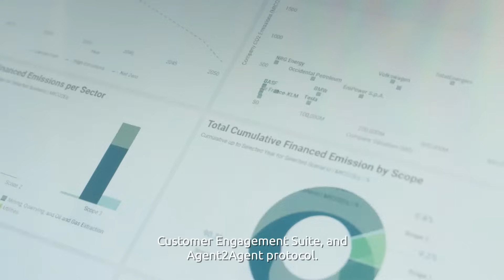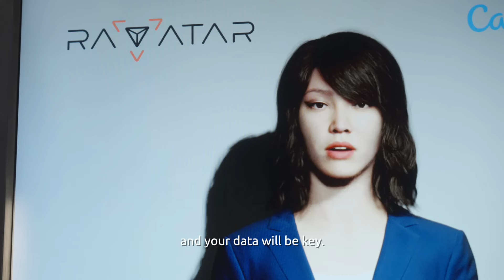Google Cloud Next 2025 Day 2: Customer service transformation with Google Cloud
GenAI and AI agents are going to be a game changer for customer service. Geoffroy Pajot, CTO, Google Cloud at Capgemini, talks with Cortney Knoll, EVP, Digital Customer Experience, about how to unleash the value of customer service and how to leverage Google’s Customer Engagement Suite for an end-to-end solution.

Check out our key highlights from an exciting week at Google Cloud Next 2025

For more information about our partnership with Google Cloud, please